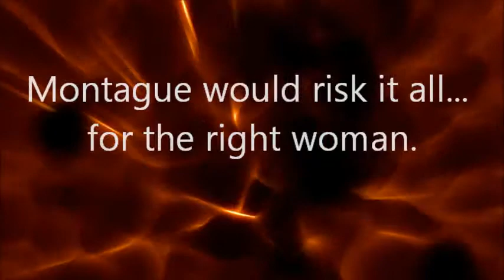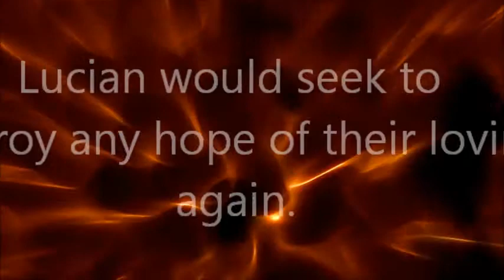Who's Loving You? DC Black Theatre Festival